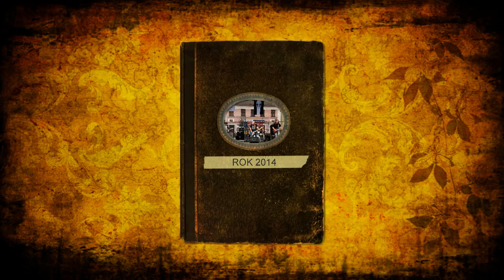Rok 2014 v Přešticích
Akce v roce 2014 konané v Přešticích.